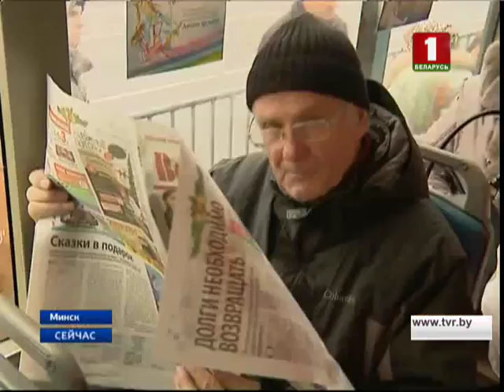"Новости. Сейчас"/ 17:00/ 21.12.17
Смотрите в этом выпуске ⬇

- обновленный Декрет №3 "О предупреждении социального иждивенчества" заработает в полном объёме с 1 января 2019 года;
- 50 дней до начала зимней Олимпиады-2018;
- флаг «Беларусь 1» поднялся над Антарктидой;
- новогодний трамвай сегодня курсирует по улицам Минска;
- Кенсингтонский дворец опубликовал первые официальные фотографии принца Гарри и Меган Маркл.